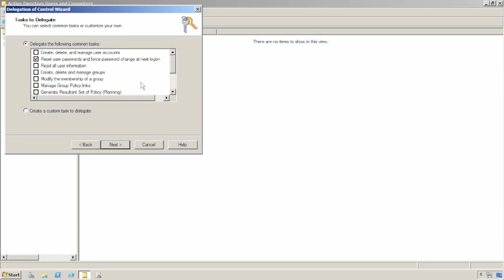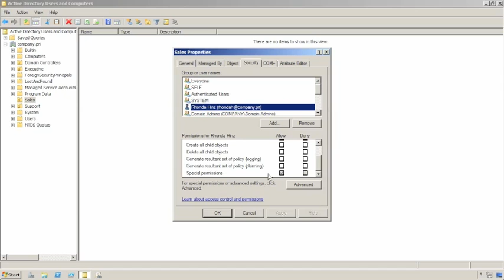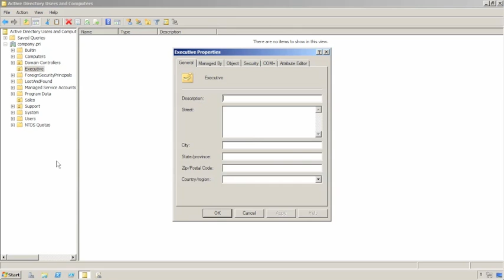Using the Delegation of Control Wizard in Active Directory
Check out this short video on Assessing Your AD Delegation Nightmare Quotient for some tips on quickly evaluating your environment and spotting delegation issues in the making.